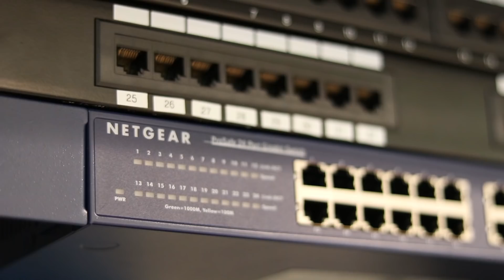Home Networks Ep.132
A home has to have internet and internet options!  Ben is the master!